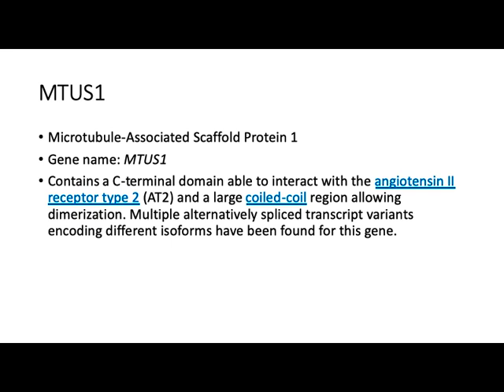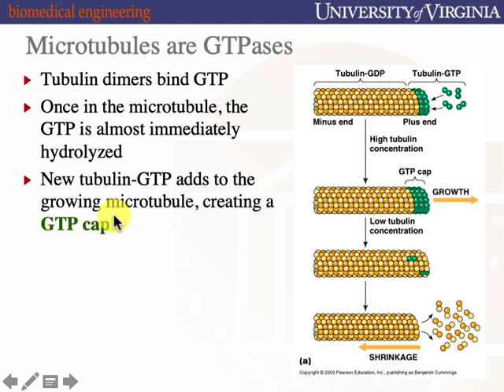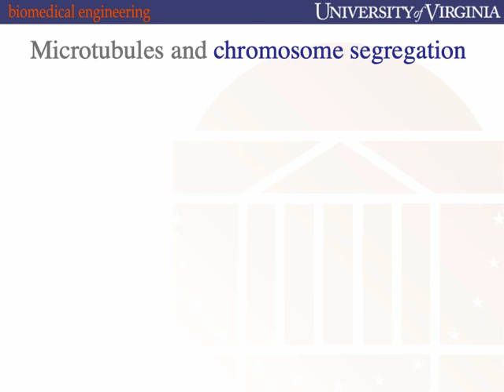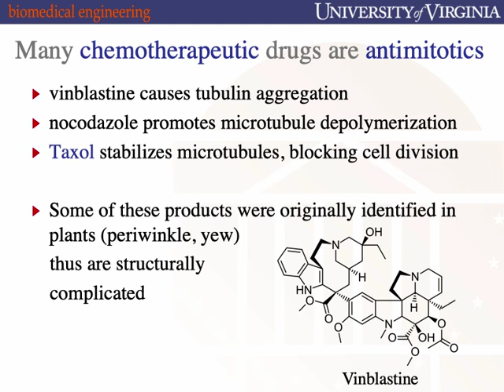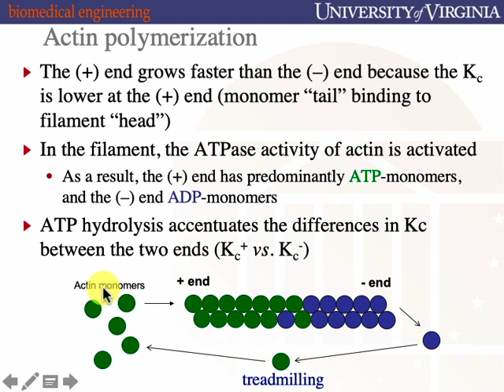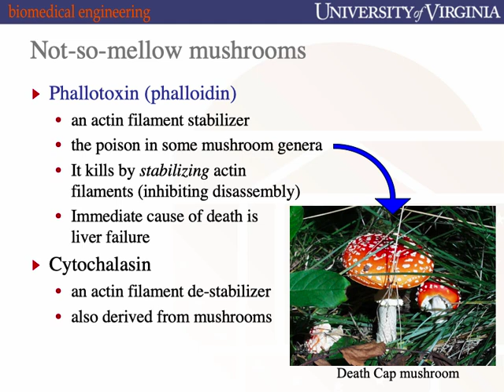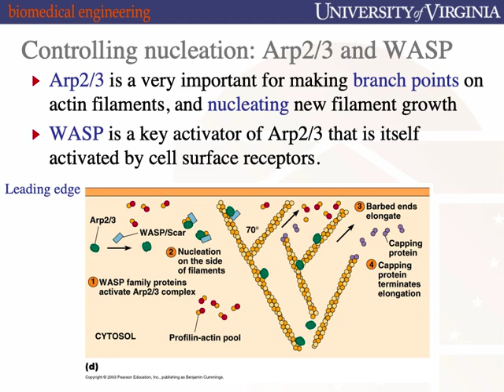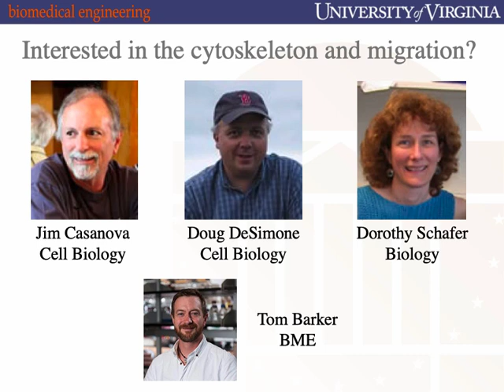190910 Cytoskeleton BME2104Fa2019